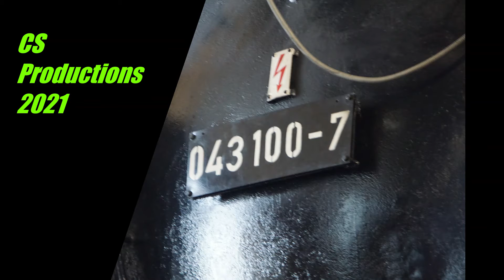Sonntag morgen um halb 10 auf der Eisenbahnbrücke Hannover Leinhausen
Ihr sehr hier den Zugverkehr am Sonntag morgen zwischen 9.30 und 10 Uhr auf der Eisenbahnbrücke in Hannover Leinhausen. Die Brücke ist 6 gleisig, führt über die Leine und ist sehr gut zum beobachten geignet. Zuerst sehr ihr die Umgebung und danach eunige Zugvideos.